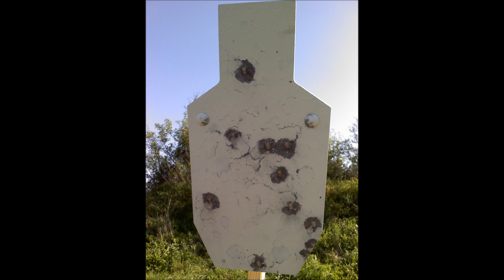(1st Place) Hitting steel unnecessarily far with pistols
I was first place at this match in the iron sight catagory.  The targets are 1/2 scale size. The Chickens are at 40 meters/44 yards. The Pigs are at 50 meters/55 yards.  The Turkeys are at 75 meters/82 yards and the Rams are at 100 meters/110 yards.  I was shooting the full size Rams at about 225 yards for fun after the match.  The Winchester white box 45acp 185gr target load will barely knock those down at that distance, which is why they fall forward after rocking and almost falling backwards first.  The Mike Gibson plate being shot with the ak-47 was at 150 meters for the first time.  Still no significant damage.